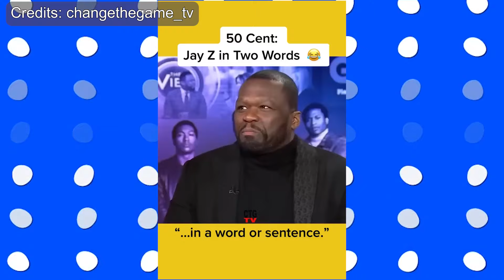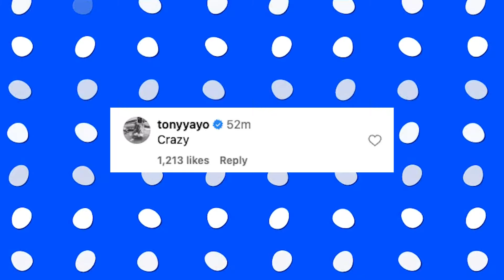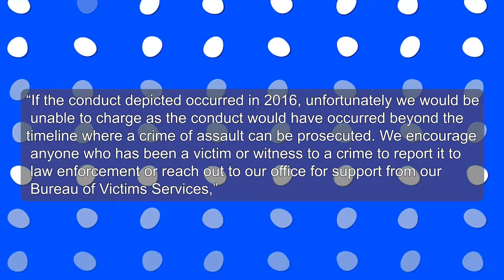50 Cent LEAKS How Jay Z IS PROFITING Off Diddy's Soon JAILING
50 Cent LEAKS How Jay Z IS PROFITING Off Diddy's Soon JAILING.
Cassie’s lawsuit was settled the day after it was filed but spurred intense scrutiny of Combs, with several more lawsuits filed in the following months, along with a federal criminal ST investigation that led authorities to raid Combs’ mansions in Los Angeles and Miami. Representatives for Combs did not immediately comment on the video, but he has previously denied the allegations in the lawsuits, and his lawyers have said he denies any wrongdoing and will fight to prove his innocence.